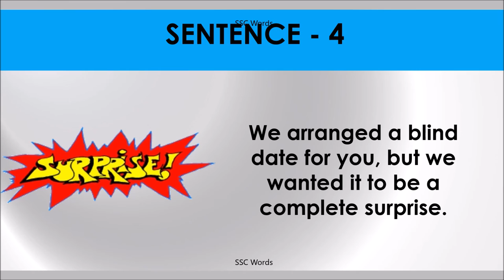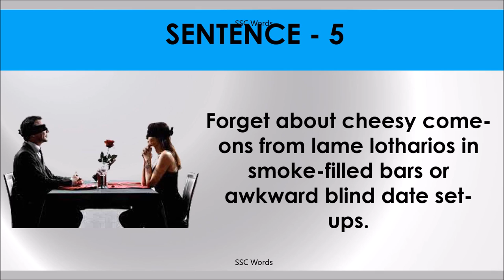BLIND DATE Idiom 1421 # Meaning and five sentences # SSC Words